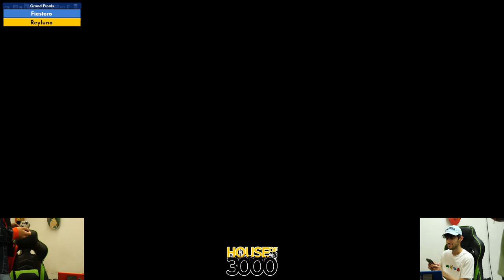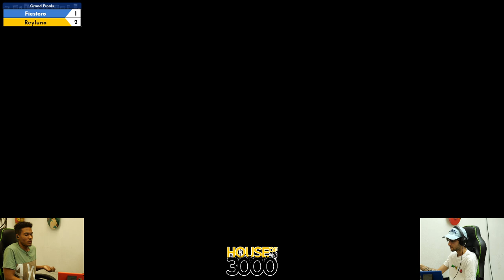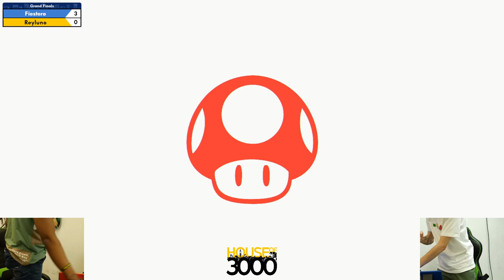BoMBS 169 Grand Finals Fiestero vs Reyluno